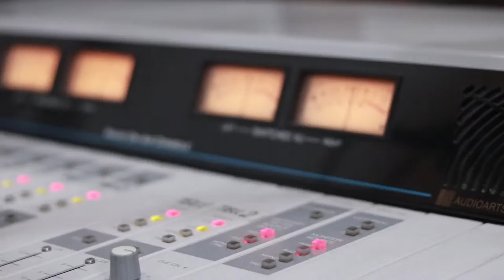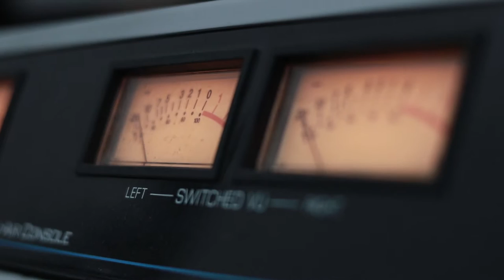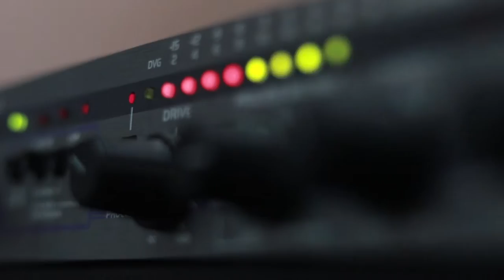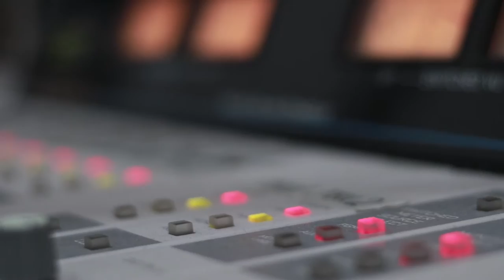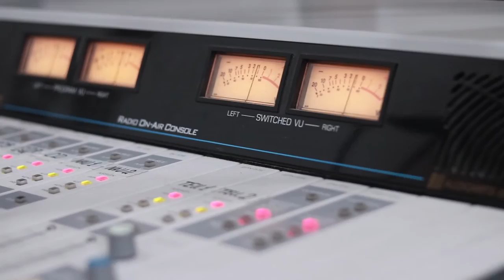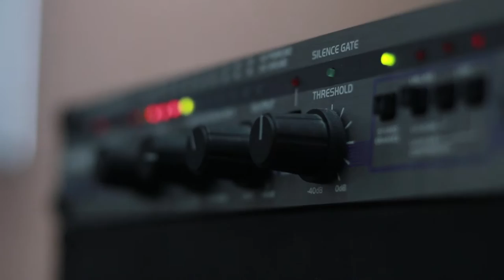ნუგზარ კვაშალი. გადაცემა "რადიო დუეტი". 5.04.2019. ვიდეო კოლაჟი / Nugzar Kvashali. "Radio Dueti"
2019 წ.  5 აპრილი
გადაცემა "რადიო დუეტი". სტუმრად ნუგზარ კვაშალი. ვიდეო კოლაჟი